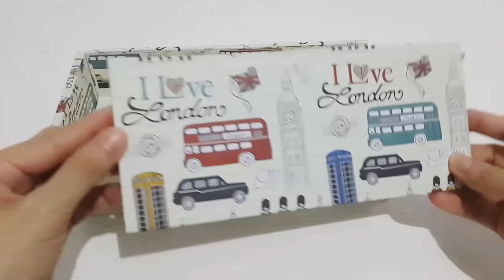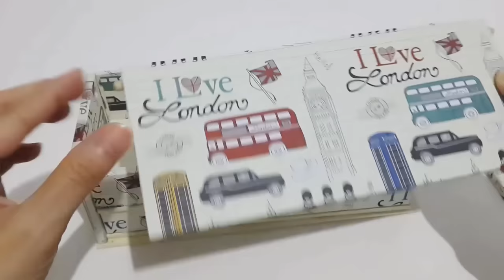DIY Pencil Case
DIY Pencil Case from Cardboard